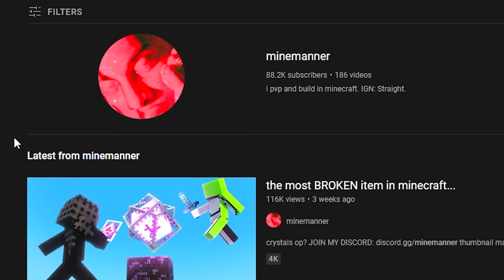I Took over this FAKE LifeSteal SMP Copy...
not I survived 24 hours in the deep dark or joining random minecraft servers, this is a video on the 1.18 server called LifeSteal SMP where I joined to take over and kill the deadliest player. like parrotx2 and his series where he broke bedrock or blew up 2000 TNT, but instead I Took over this FAKE LifeSteal SMP Copy... to kill the deadliest player!